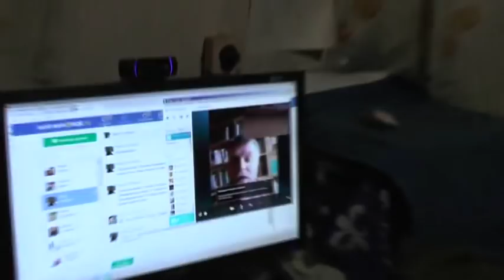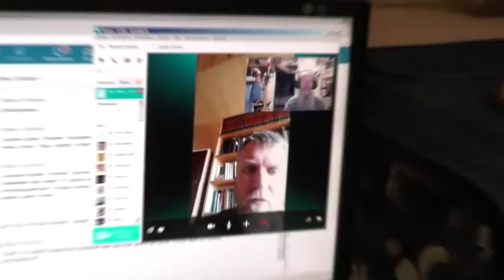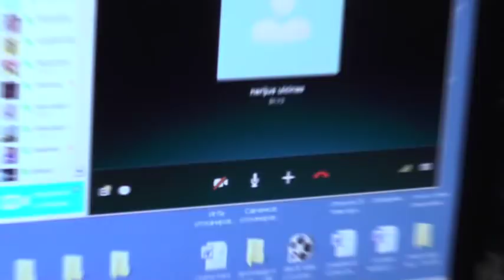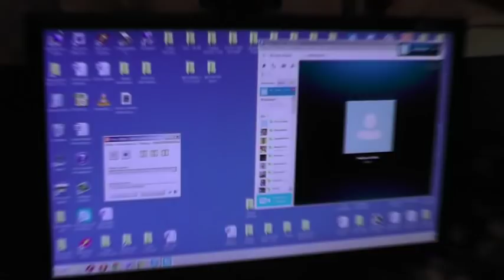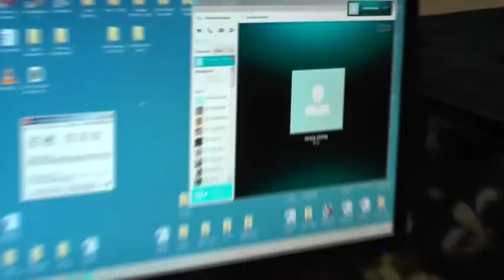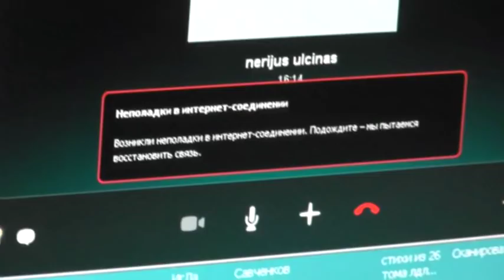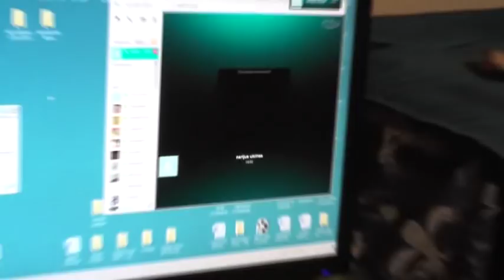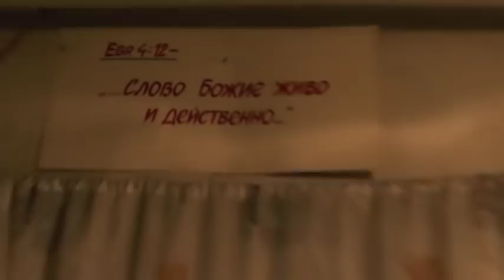Литва . 18. 04. 2014